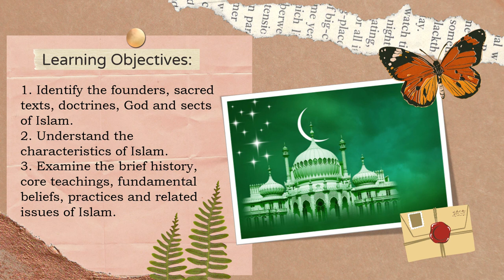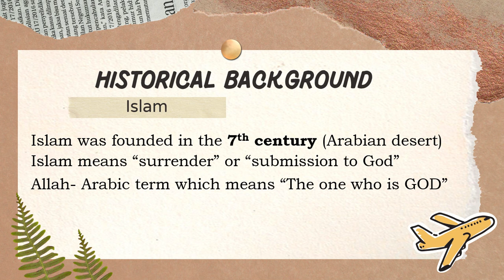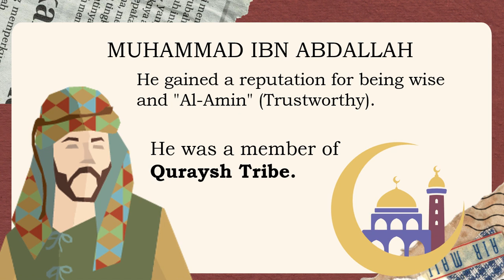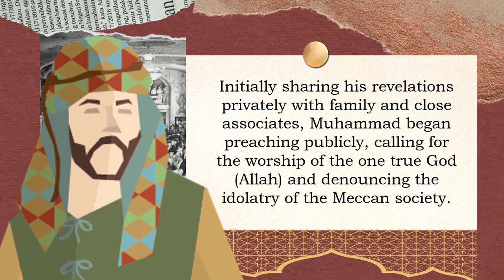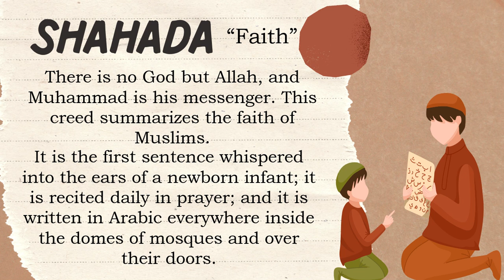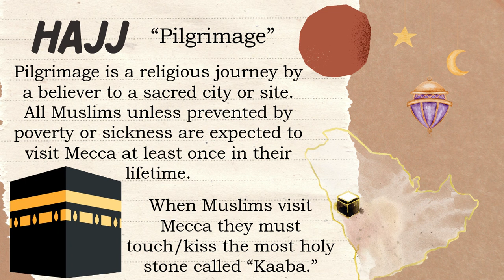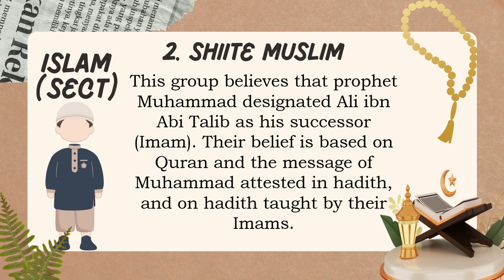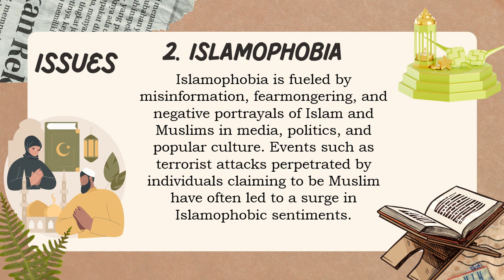Lesson 6: Islam (SHS Introduction to World Religion)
Islam means “surrender” or “submission to God”